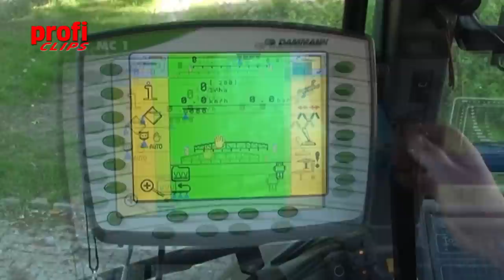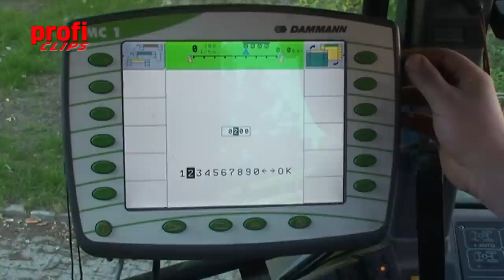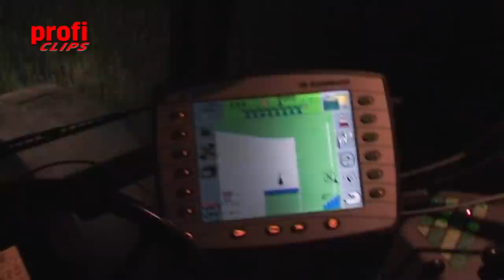Dammann Profi Class 5024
Aus profi 01/2011
Stern(e) am Firmament: 2010 hat Dammann seine neuen Anhängespritzen der „Profi-Class" vorgestellt. Wir konnten ein Modell mit dem neuen Rührwerk, der neuen Einspülschleuse und der neuen LED-Einzeldüsenbeleuchtung nicht nur unterm Sternenhimmel ausführlich testen.